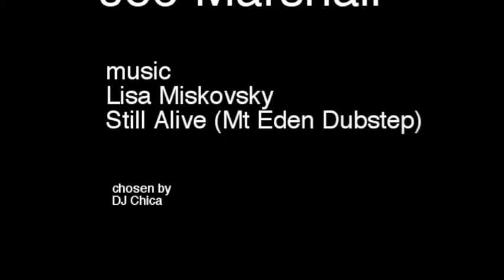Slide Shark! Dinnerware Artspace: Joe Marshall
This short video was shown at Dinnerware Artspace, Tucson, Arizona on June 30, 2011. Artwork by Joe Marshall. Music selection by DJ Chica. Music by Lisa Mystovsky. Song Title: Still Alvie (Mt Eden Dubstep). Video by David Aguirre.